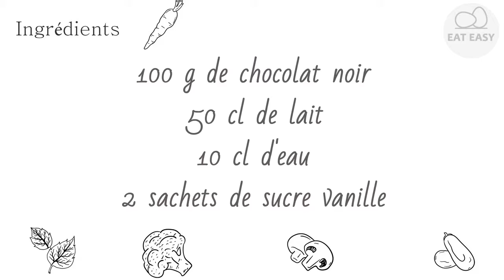Le vrai chocolat chaud JUST!